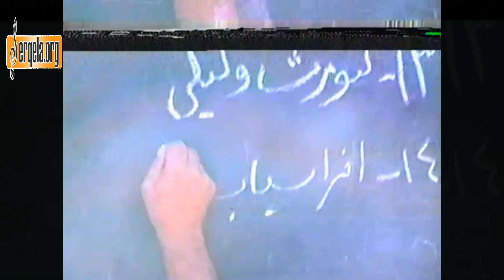Halbjardni Komitey panabaran 1997 هەڵبژاردنی کومیتەی پەنابەران لە ئوردوگای ئەلتاش